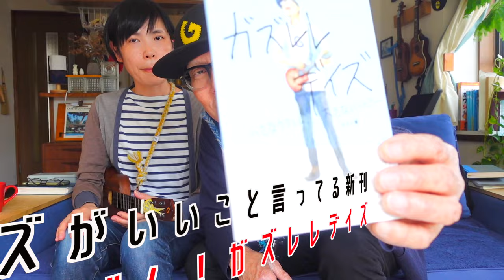《ザ・タイガース / 色つきの女でいてくれよ》夫婦でウクレレセッション【歌詞＆コード付】色付きの女でいてくれよ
・演奏スタート 1:15

「ザ・タイガース / 色つきの女でいてくれよ 」のガズレレレッスン動画はここ

4/26新発売▶︎▶︎ぜひ予約をお願いいたしますー！

G-LaboウクレレPOP UP SHOP - 4/20~21＠DECKSお台場東京にて